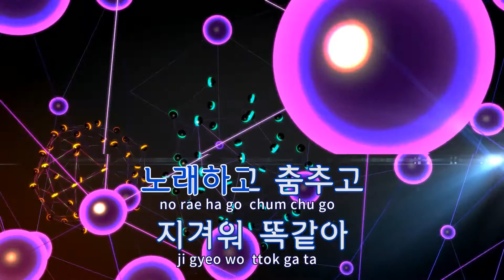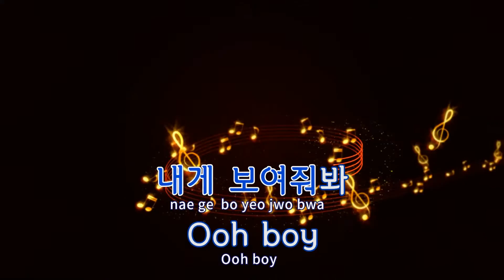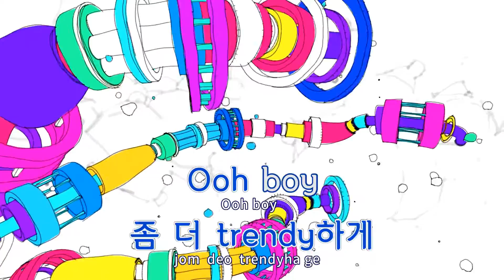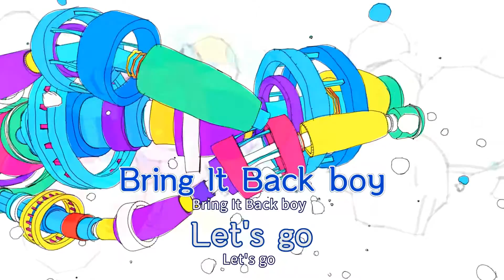[TJ노래방] Bring It Back - 이효리 / TJ Karaoke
Bring It Back  --  이효리(Feat.베카,전지윤)